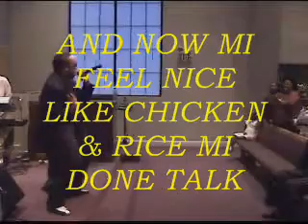REGGAE GOSPEL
GMCHC-reggae music